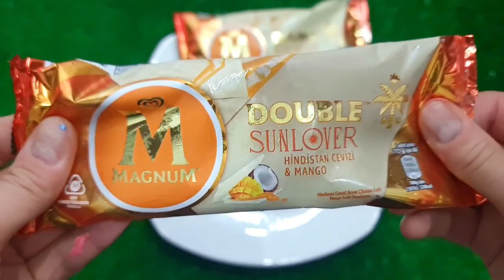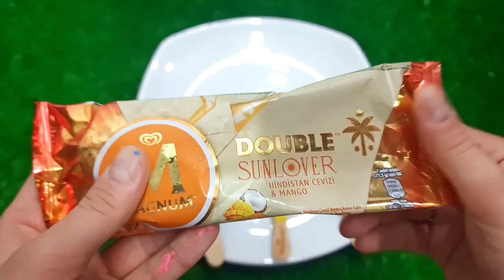ASMR Mukbang 두찜 신메뉴 스팸부대찜닭먹방 떡볶이 튀김 치즈볼 Spicy Noodles Tteokbokki Chicken Eating show I HIU 하이유